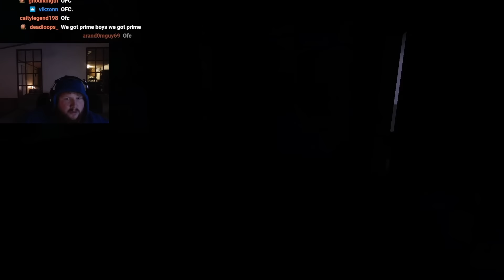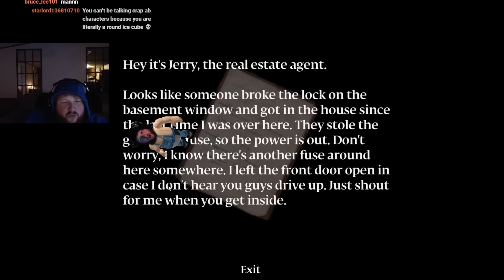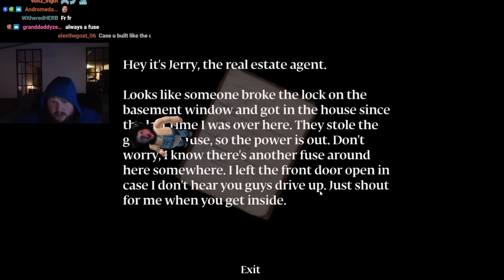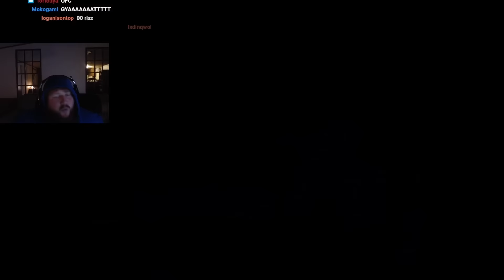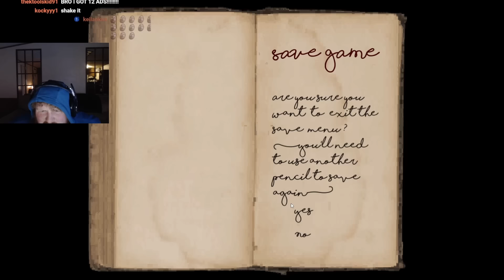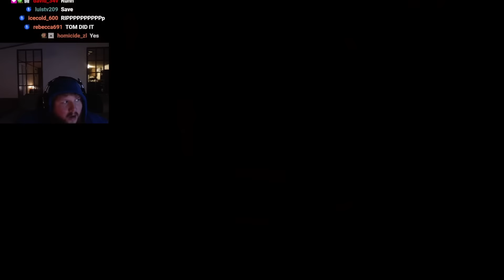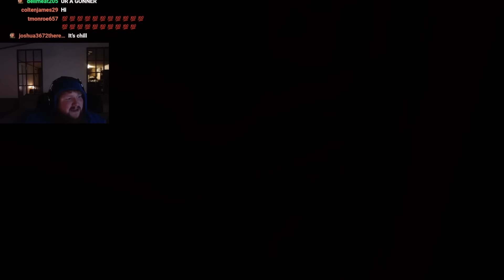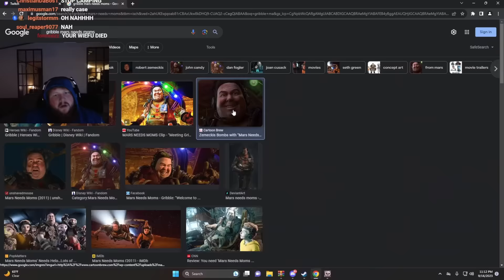MURDER HOUSE [Not The Scooby Doo Gang] Pt. 2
Fan Art by discord member: Grim
Links